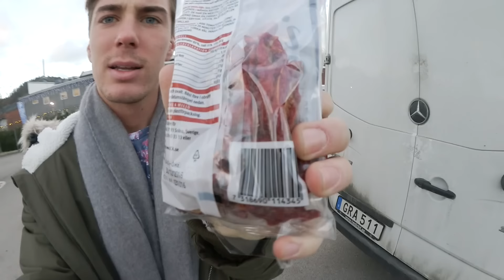JLC PRANK → LUCAS ÄTER VÄRLDENS STARKASTE CHILI!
I detta avsnittet blir Lucas lurad till att äta världens starkaste chili. Den mäter 2,300,000 på Scoville skalan! Konsekvenserna kommer bli olidliga!

Hoppas ni gillar avsnittet :D